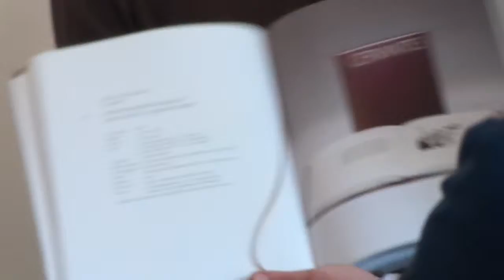In Memoriam Ilie Bogdesco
Mihail Orlov la deschderea expozitiei - In Memoriam Ilie Bogdesco, din Seria Don Quijote /lucrări din colecţia Mihail Orlov
( 23 IV -- 17 V 2014)